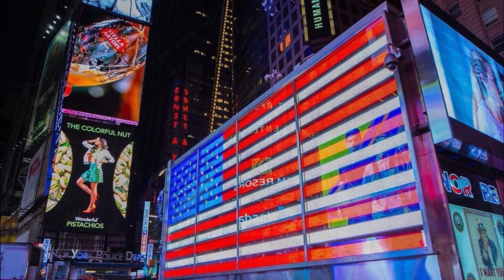The City Of Dreams NYC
This video content was created from 250 amazing beautiful photos
converted into a video clip.
I would like to thank you so much for friends from New York City
to share all these photos.
New York is not just a big city, it's actually a world.
Love and Miss NYC.

Smart Phone - Samsung Galaxy A32 5G
with Android Apps - Action Director - Video Editor, Video Maker.
                                   - Video Guru - Video Maker.
                                   - Meitu - Status Maker, Pic filter & Beauty Cam.
1. Darkness - Free Music-download-Action Director Apps.
2.
3.
4.
5.

Editing:- swingboxes & Marcus Kuchisora

coming soon.